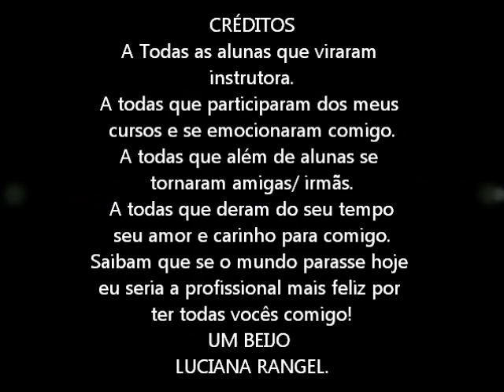Pintura em Vidro com One Stroke (Carga dupla avançada) by LUCIANA RANGEL.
A Todas as alunas que viraram
instrutora.
A todas que participaram dos meus
cursos e se emocionaram comigo.
A todas que além de alunas se
tornaram amigas/ irmãs.
A todas que deram do seu tempo
seu amor e carinho para comigo.
Saibam que se o mundo parasse hoje
eu seria a profissional mais feliz por
ter todas vocês comigo!
UM BEIJO
LUCIANA RANGEL.